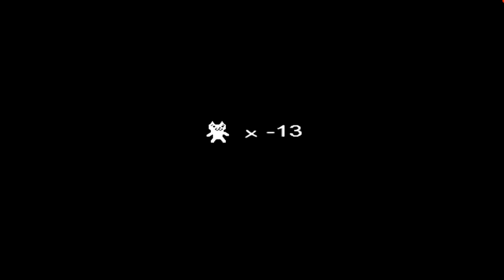Austin Plays Cat Mario Part 2: Level 1-2: Um... kInDa HaRd?!?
Yup. Cat Mario again.